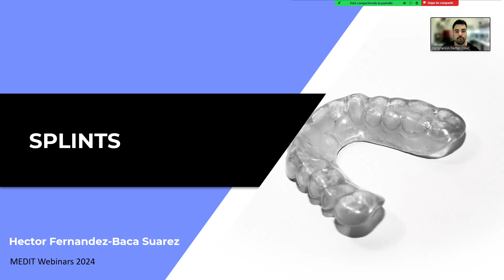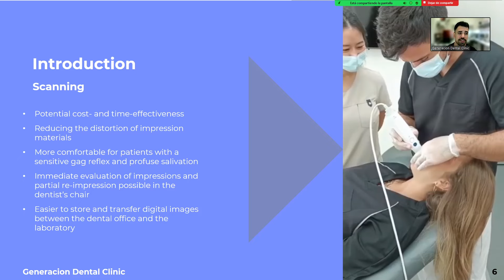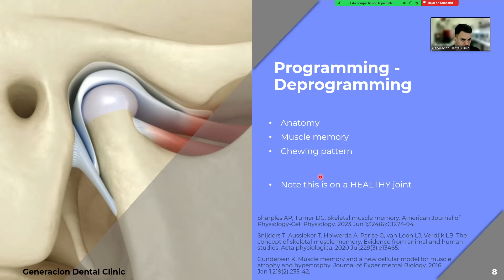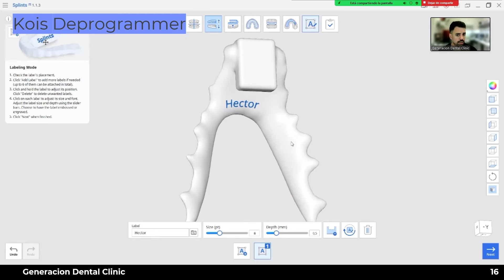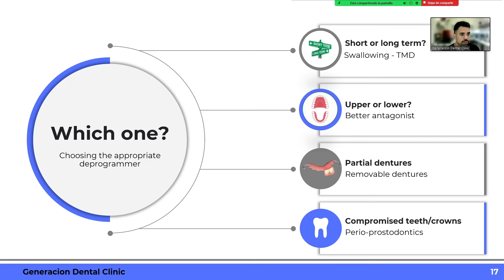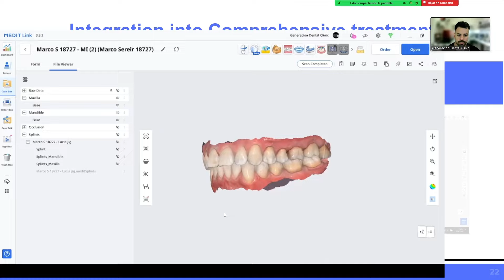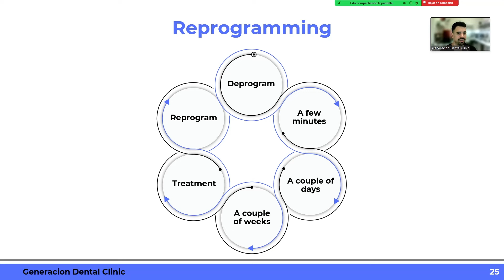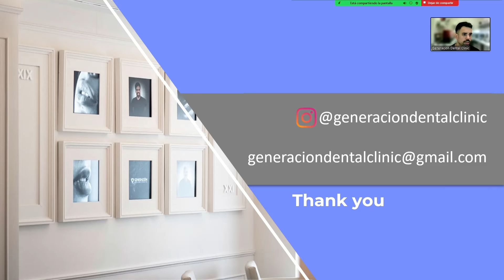Desprogramación-Reprogramaciónflujo de trabajo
¡Nunca te confundas entre desprogramación y reprogramación de nuevo! Este seminario web contiene todos los consejos clínicos del Dr. Hector para desprogramar y reprogramar la ATM de un paciente con la ayuda de las aplicaciones Medit.